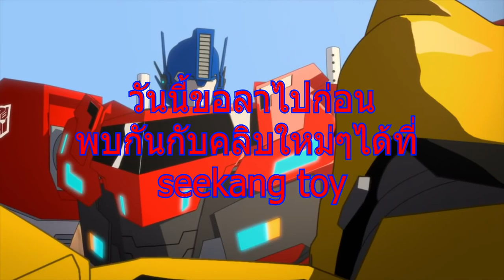ผลกระทบจาก ep. 12 สกิลเรียกเพื่อน สิ ครับ Tranformer Dickle Toys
สกิลเรียกพวกน่ากลัวมาก ซื้อ 1 ตั้งเดี่ยวไม่ได้ ต้อง มีเพื่อนมาตั้ง ด้วย T_T
ติดตามงานเเกะใหม่ๆ ได้ที่